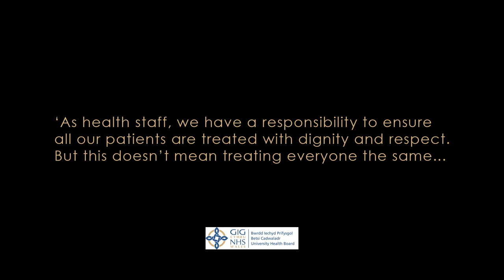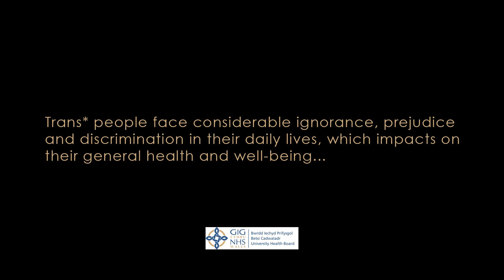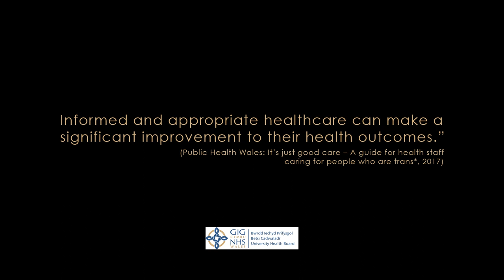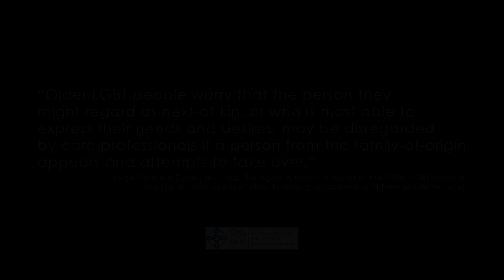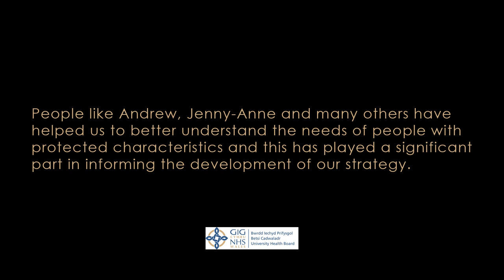Health and Wellbeing for Everyone by Betsi Cadwaladr University Health Board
Through first hand accounts, this film looks at how better to understand some of the issues and barriers faced by LGBT+ people accessing healthcare services in North Wales.

Iris Outreach is part of the Iris Prize family which celebrates excellence in storytelling by showcasing a selection of LGBT content from all over the world.

The Iris Outreach project is funded by the Big Lottery Fund to undertake a series of new and exciting projects. Each project will take place across Wales to promote equality and diversity alongside community cohesion.